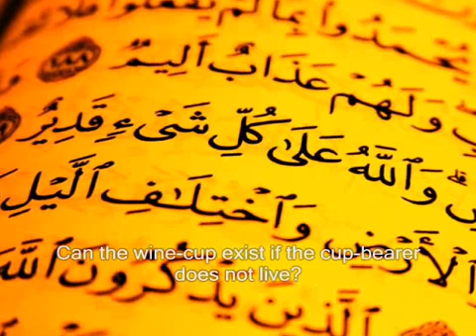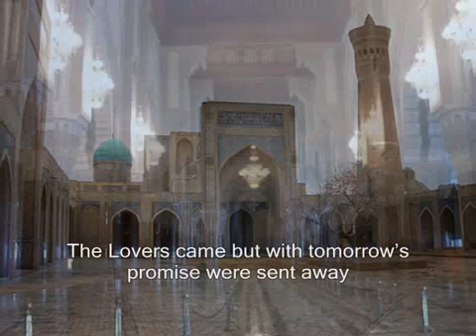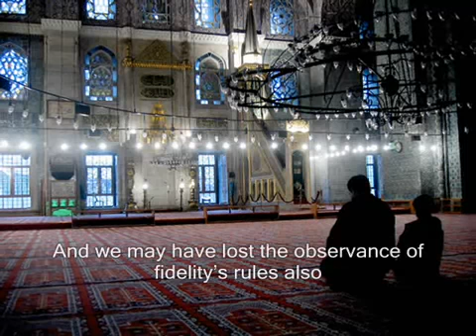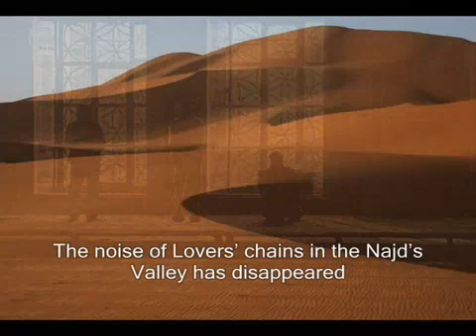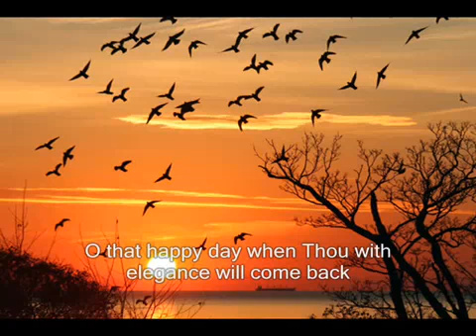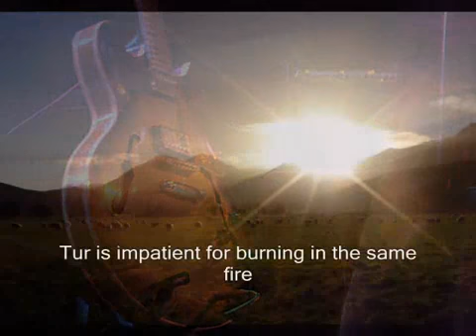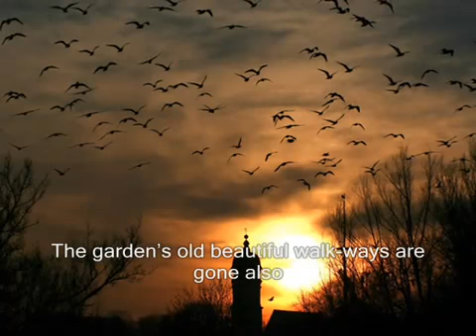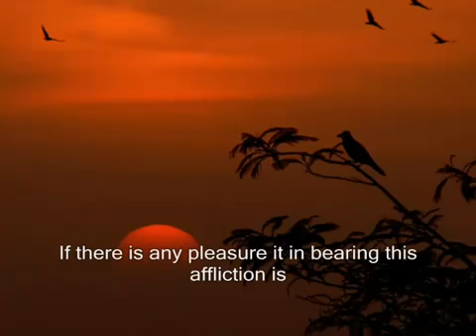Shikwah by Allama Iqbal [2/2]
A finest piece of poetry by Allama Iqbal.
SHIKWA